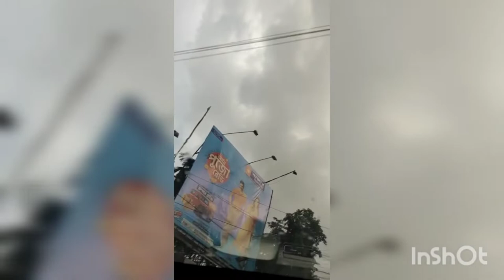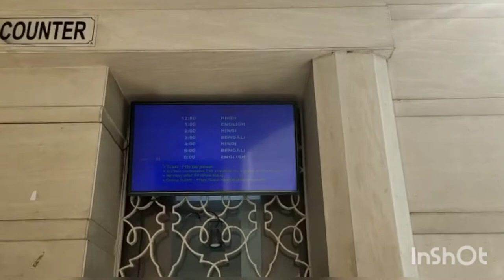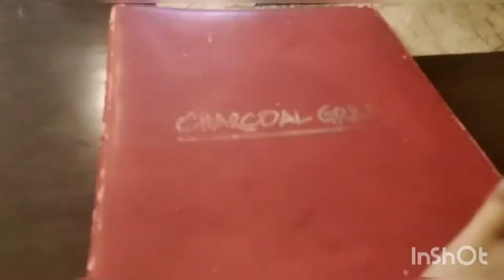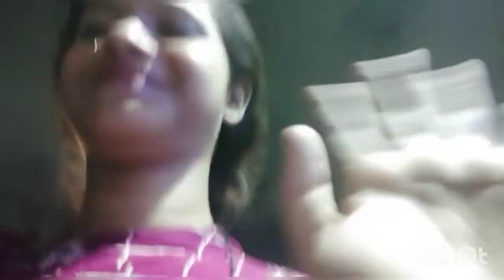Visit to St.Paul Cathedral,Charcoal Grill and Birla Planetarium